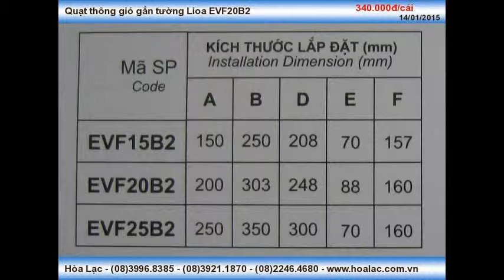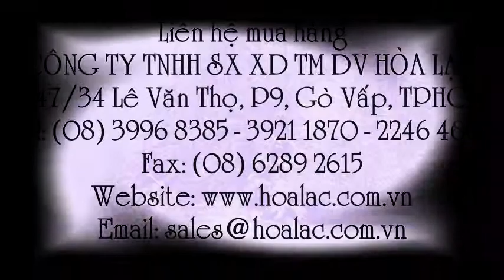Quạt Lioa thông gió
Liên hệ: Công ty TNHH SX XD TM DV Hòa Lạc Tel: - 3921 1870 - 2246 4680 ,Quạt gắn tường thông gió, Quạt Lioa thông gió , Quạt Lioa gắn tường , Quạt gắn tường EVF20B2 của Lioa, Quạt Lioa , Quạt thông gió EVF20B2 - Lioa , Quạt thông gió Lioa - EVF20B2 , Quạt thông gió Lioa EVF20B2, Quạt thông gió EVF20B2 Lioa, Quạt thông gió EVF20B2, Quạt thông gió , Quạt gắn tường EVF20B2 - Lioa , Quạt gắn tường EVF20B2 Lioa, Quạt gắn tường EVF20B2 , Quạt gắn tường Lioa - EVF20B2 , Quạt gắn tường Lioa EVF20B2 , Quạt gắn tường Lioa, Quạt gắn tường , EVF20B2 - Quạt làm mát gắn tường Lioa , EVF20B2 - Quạt làm mát gắn tường, Quạt hút hơi Lioa, Quạt thông gió LIoa , Quạt thông gió EVF20B2, Quạt thông gió gắn tường EVF20B2 , Quạt thông gió gắn tường Lioa , Quạt thông gió gắn tường Lioa EVF20B2